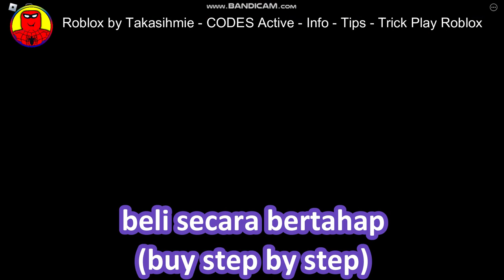Noob to Pro in NFL QUARTERBACK SIMULATOR Roblox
[❄️2X DAMAGE!] 🎯NFL QUARTERBACK SIMULATOR🎯
By
NFL Quarterback Simulator
All Ages